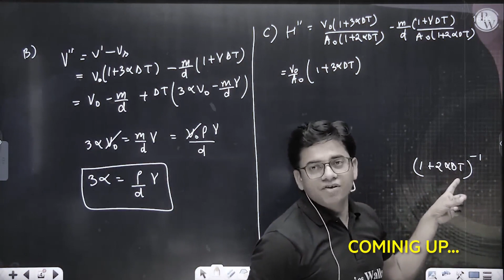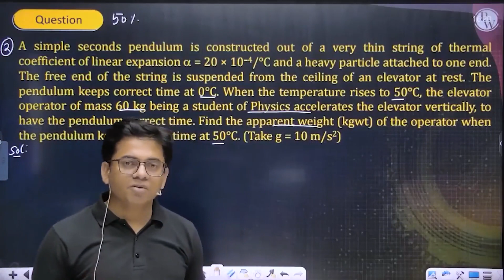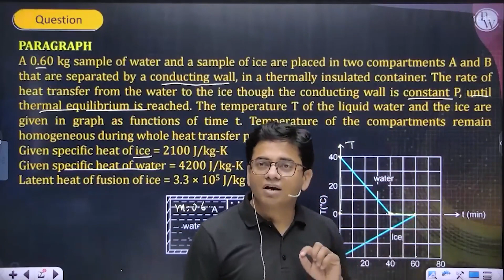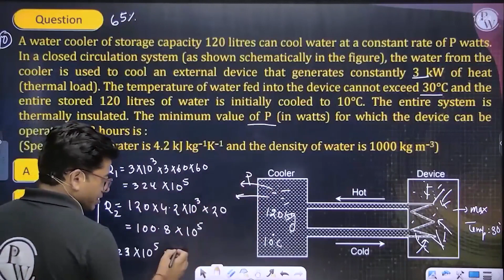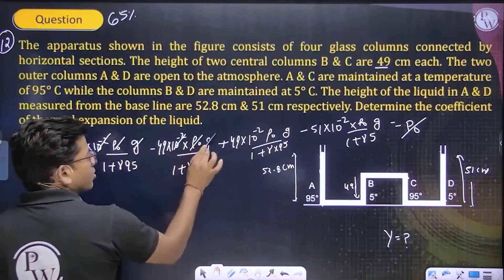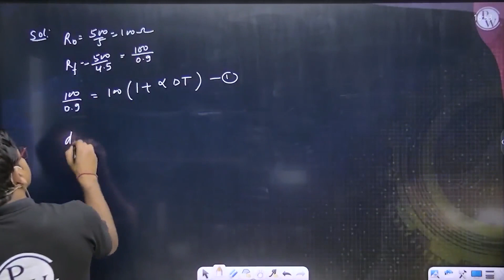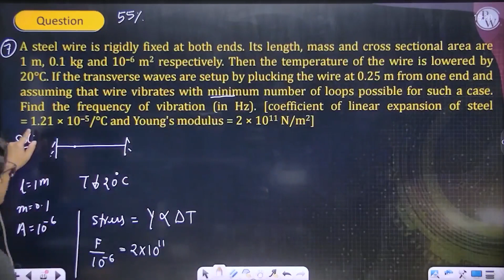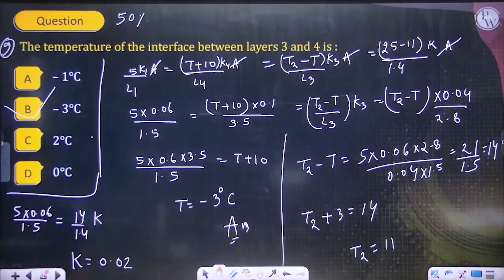THERMAL PROPERTIES OF MATTER & HEAT TRANSFER in One Shot | JEE ADVANCED 💪 | Basics to PYQs 🔥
Master "Thermal Properties of Matter & Heat Transfer" in one shot for JEE Advanced! This intensive session covers the fundamentals, thermodynamics, and heat transfer mechanisms. Conquer this vital subject from basics to previous year questions and supercharge your exam prep. Don't miss this chance to ace your physics preparation!

Batch Details -

- We will cover the complete PYQs of JEE Advanced
- Physics, Chemistry and Mathematics of Class 11th & 12th will be covered
- Students can practice JEE Advanced level questions through this series
- Free Lectures of 3-4 Hours will be provided in the Recorded Form on JEE Challengers by PW YouTube Channel
- 3 Days lectures in a week will be held in September
- 𝟔 𝐃𝐚𝐲𝐬 lectures in a week will be held from October
- The weekly schedule will be provided in the community posts of the YouTube channel and announcement section of the PW App
- PDF Notes of each Class will be uploaded on the PW App
- Classes are starting from 12th September 2023
- Practice Sheets will be provided in Quiz Format with their answer keys and text solutions in the PW App after every lecture.